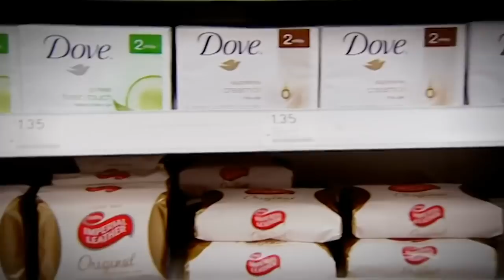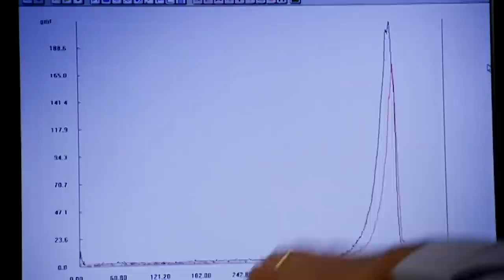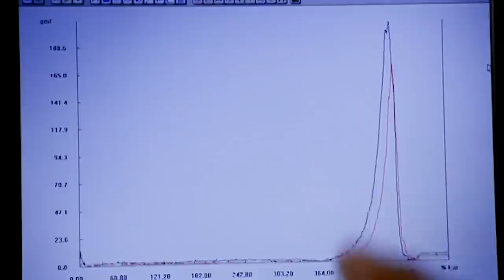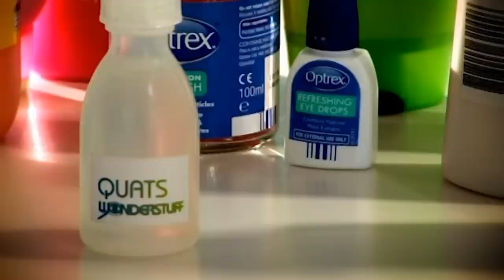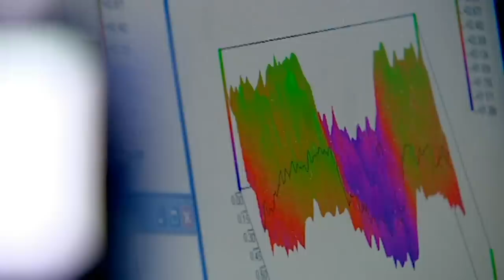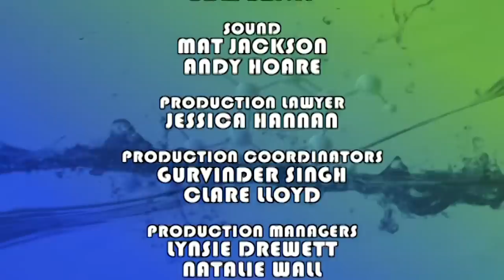The Science behind Toothpaste & Shampoo (How it's Made) | Wonderstuff | Reel Truth Science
The first programme of the series taps into the nation's obsession with personal hygiene, as Jane Moore flings open the bathroom cabinet to decode what's in the stuff we rely on every day to stay cleaned and preened. To find the wonderstuffs hidden in soap and toothpaste, Jane puts her own home-made versions to the test. She also discovers the secret soap in shampoo and whether conditioners really are worth it.

Series exploring the wonder in ordinary things. Jane Moore looks at household cleaners - what precisely makes an effective cleaner and why doesn't one cleaner suit all jobs?